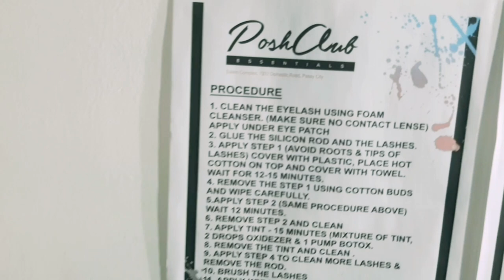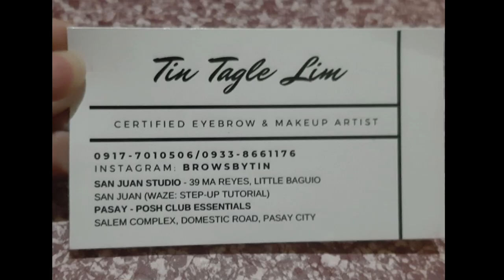MICROBLADING AND EYELINER TATTOO (Upper Lid) 50% OFF MGA BESH! ARAT NA!😁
TAKE ADVANTAGE NIYO NA ANG PROMO GUYS!

✔PROMO NOV TO DECEMBER 2019
MICROBLADING (Hair Stroke)
P3,000 ONLY (was P6,000)
RETOUCH P2,000 ONLY

✔COMBINATION P5,000 (Hair Stroke/Microblading plus Make Up Effect/Shading)
(was P8,000)
(MICROBLADING + SHADING)
RETOUCH P2,000